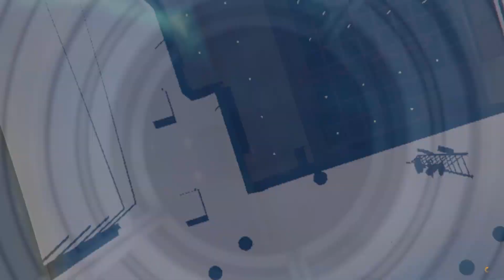GTA 5 Online: тюнинг Внедорожники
Приветствую всех зрителей канала!